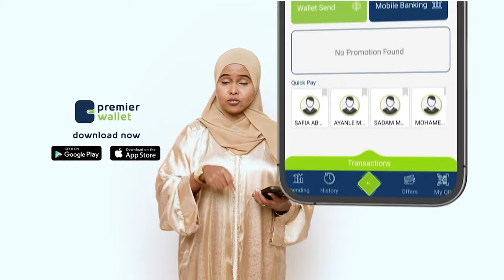Waayajoog: Taxanaha Sirihii iyo Shirqooladii SSDFKhamiista 11ka April